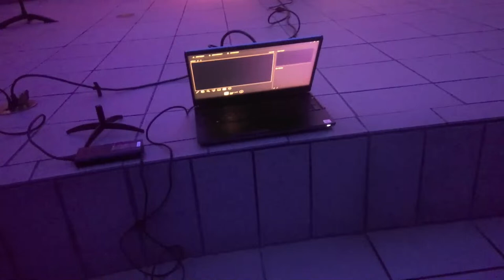Fonema Consort, ASU School of Music, Organ Hall, April 17, 2024 7:30pm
Program
Automorphism Tommy McPhee
The Internal and eternal eclipse of a shining sun Addison Hill
Whispers of a Lost Soul Benjamin Hernandez

Dream R Kelvin McCartney Adesso
Drowning Reveries Nathan Viquesney
Una Carta a Manuela Noemy Esparza-Isaacson

All pieces in the concert are world premieres, performed by Fonema Consort.

Program Notes
Automorphisms – Tommy McPhee

Automorphism explores the integration of sight and sound, unifying a fixed work of video art with performance practices in acoustic music. The video serves as both an aesthetic framework for the listener and a score for the performers as they sonify the onscreen animations. This piece explores two conceptually similar yet inverse approaches for correlating colors and spatial positions with musical pitches as well as performance directives pertaining to dynamics, timbre, and vibrato. Mathematically, an automorphism is an isomorphism of a set of objects onto itself, which acts as a metaphor for the interpolation that occurs between these two distinct approaches for musically interpreting the video. Automorphism leverages the masterful musicianship of its performers, as well as their humanistic perceptions of the computer-generated video art to create a uniquely “live” audiovisual experience. By demanding performers exert a robust role over the
musical decision-making process (rather than deferring to the pre-calculated decisions of traditional score notation), Automorphism liberates the musical abilities of its performers, allowing the audience to hear their intricately creative ideas and interpretations.

Program notes not available.

“Whispers of a Lost Soul” is a piece describing the feeling of being alone even among a world full of people. The soprano vocalist is the desperate victim, pleading and screaming to be noticed. The saxophone and flute depict the voices around her, who taunt and mock her. She feels a sense of overwhelming loneliness, and feels like she will never be seen for her true self. As the piece progresses,

the character begins to lose sanity, until finally she has broken down. At the end, she gives one last crying whisper before completely giving in.

I am fascinated with words, the timbre of how they are constructed, both their vowels and consonants. This piece is based on a poem I wrote about the word “dream”, one of my favorite words. In the music I take the word and deconstruct down to its individual timbres. I play with the fabric of the words throughout. The gestures between the voice and instruments are all based on the words involved.

Dream
By R Kelvin McCartney Adesso
Dream
It’s a savory texture
Something about
Blending such a cacophonous consonant
With the middle-tongue Radiance of rhotic liquidity
Followed by the bright frontal presence of an E vowel
Ending in a voiced bilabial nasal with roots in humming
Tells the story
Of it’s meaning
In the essence
Of its spices
Dream...

Drowning Reverie is a trio centered around the narrator's experience drowning within the metaphorical crashing shores of white water rapids. As they realize where they are, they take a moment while gazing at the sun shining through the foaming river and reflect. The piece serves as symbolism for drowning in one's own depression.

una carta a manuela (a letter to manuela) – Noemy Esparza-Isaacson
This work is a symbolic love letter to femicide survivors, femicide victims, and the mothers whose call for justice remains unanswered. The letter is a container for a reimagined dystopian dialogue with Señora Impunity (Mrs. Impunity). The cathartic words are an offering of healing that honors survivors and the memory of thousands of women who are dearly missed by their families. My grandmother Manuela is a vessel for these conversations for she too was a survivor. By writing to her, I speak to all mothers who
carry this heavy absence.

About the ensemble & artists
Fonema Consort
consort : a group of instrumentalists and singers performing together.
fonema : (Spanish, phoneme) the smallest unit of speech, which distinguishes words according to their
sonic quality.
Fonema Consort was founded in 2011 by singer Nina Dante and composers Pablo Santiago Chin and
Edward Hamel. Since it’s founding, the ensemble has premiered over 50 works, and traveled widely
across the US and increasingly in Latin America.